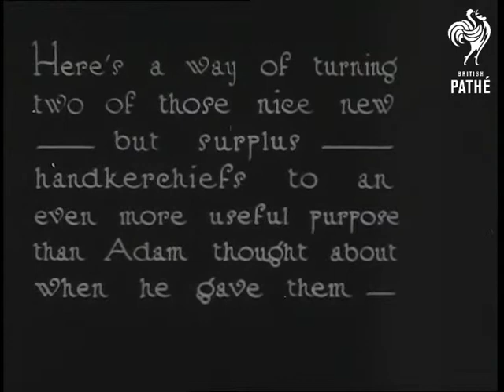A Camisole Note (1921)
London?  Possible shot in Pathe studio.  c. 1921

Introductory intertitle reads: "Here's a way of turning two of those nice new - but surplus - handkerchiefs to even more useful purpose than Adam thought about when he gave them."

Various shots of a woman cutting and sewing handkerchiefs together.  "A few stitches at the corners, an odd piece of ribbon for the straps and a little elastic, add security" - M/S of woman sewing the straps on then holding the camisole up to the camera - it looks more like a bra than what we in the 2000s would call a camisole.  M/S of a model fully clothed holding the brassiere in front of her body.  Dissolve to a shot of her modelling her new underwear.  "And even father wouldn't recognise these 'hankies'."  The model tweaks the straps a bit - she seems to be wearing the new bra over the top of another piece of underwear.
 FILM ID:2743.07